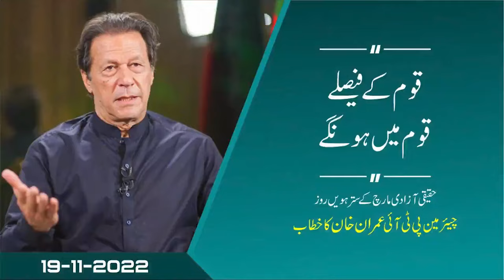قوم کے فیصلے قوم میں ہونگے!